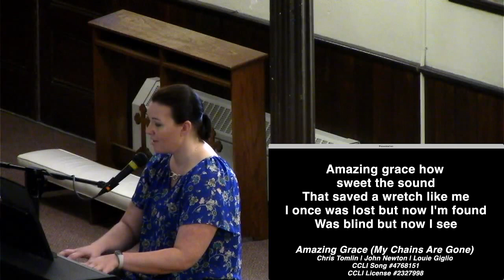Sunday, 6 August 2023: Rome First UMC Worship Service